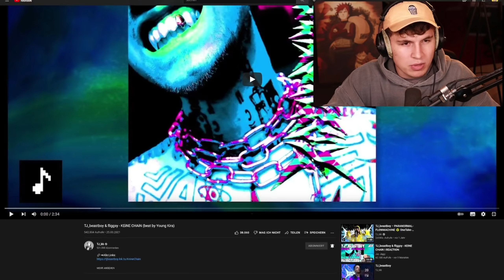😱🔥ICH BRAUCH MEHR DAVON!!!...Reaktion : TJ_beastboy & fliggsy - KEiNE CHAiN (beat by Young Kira)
🛠➜Master:
by Volker “IDR“ Gebhardt